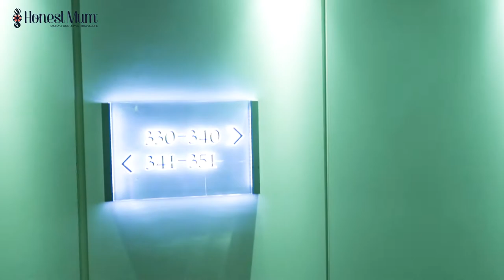Dinner with the Director of Bridget Jones's Diary, Sharon Maguire l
I have dinner with the director of Bridget Jones's Baby, Sharon Maguire at The Fifth Floor Cafe in Harvey Nichols.